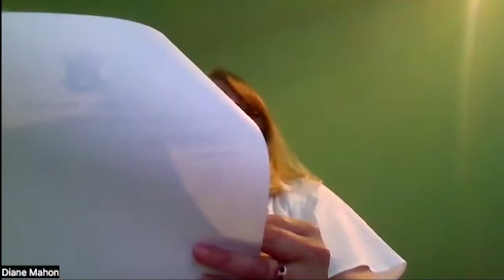Select Board Meeting - May 16, 2022